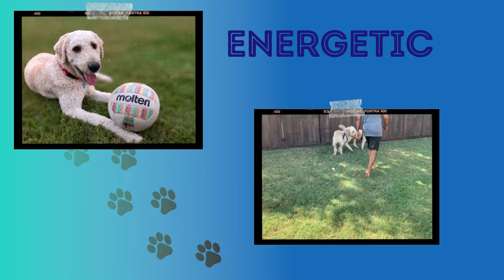Blaze Adoption Video